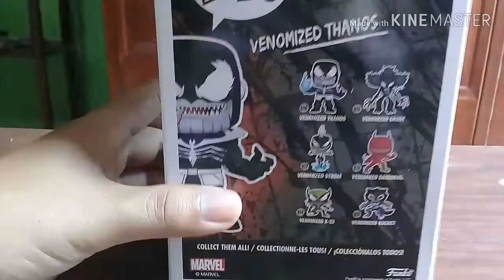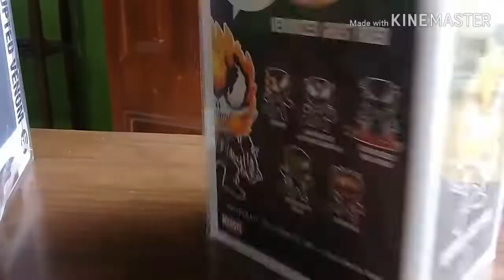Review Pops Venomizeds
Como sigue creciendo mi pequeña colección. creo q este año aumentará un poco más